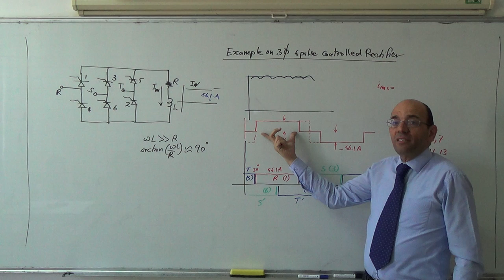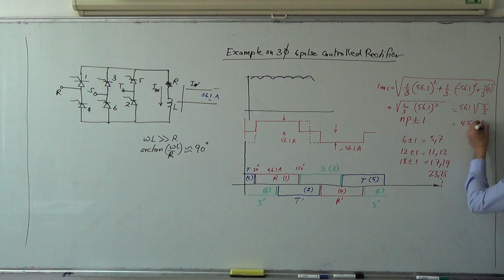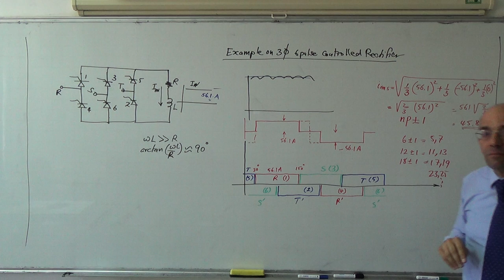6 p: Example on finding the power factor of a 6p controlled rectifier (c), 7/4/2014